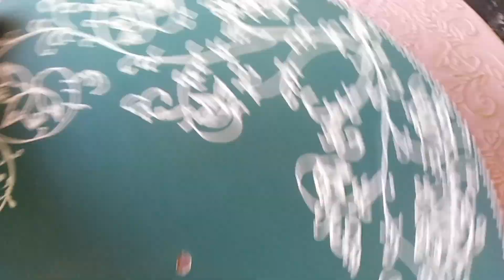tableau décoratif feuilles de ginkgo biloba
جيبي إبرة أو سيرانغ. وخلطي شوية لاندوي مع الكولا لعمل لوحة ثريدي طوندونس بكل سهولة ويسر ،
لوحات 3D .لوحات الطلاء البارز. لوحات سهلة و بسيطة .لوحات للمبتدئين .تعليم الرسم  .تقنيات الصباغة  .لوحات مودرن
لوحات مينيماليست  .لوحات كانفاس . كانفاس للمبتدئين .لاندوي .طلاء الصباغة  .عجينة الصباغ .رسم سهل و بسيط  .لوحات سهلة و سريعة . لوحات سهلة .تابلوهات مودرن .تابلوهات سهلة  .تعلم الرسم و الصباغة .عمل لوحات فنية .عمل لوحات كالمحترفين
عمل لوحات ذهبية

قناة تم كل شخص 👨‍👩‍👧‍👧 👩‍ من أفكار , حيل , إبداعات إعادة تدوير♻️ , وصفات 🍲, الخ
تعلمي تقنيات وطرق جديدة, ساضع بين ايديكم كل التفاصيل ♾️ , انضمو الان الينا ليصلكم كل جديدنا أول بأول